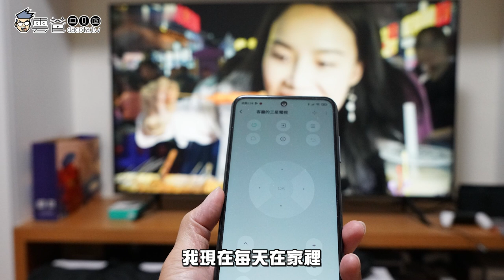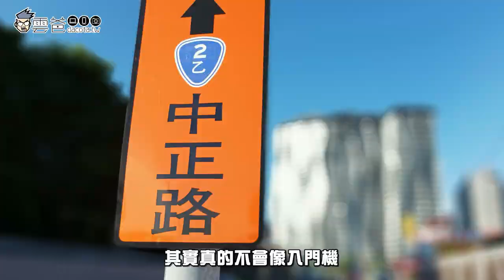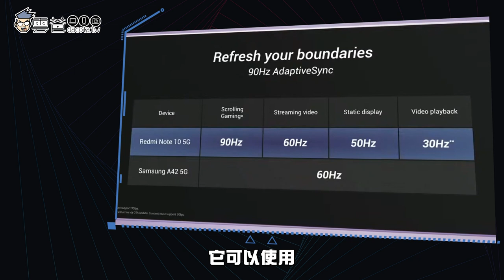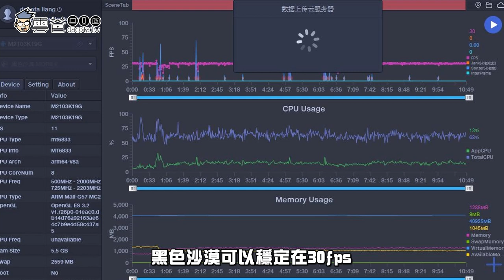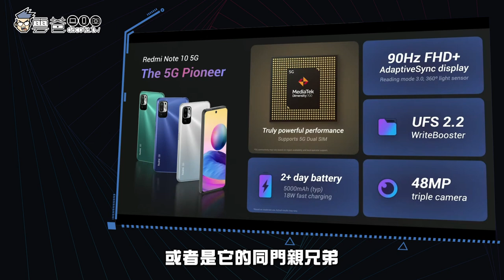開箱評測| Redmi Note10 5G - 0元綁約神機